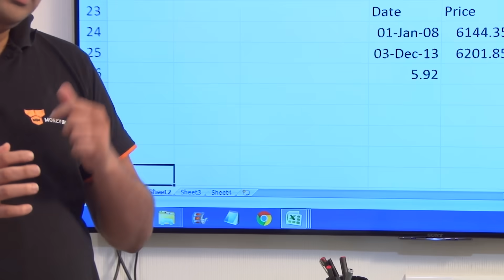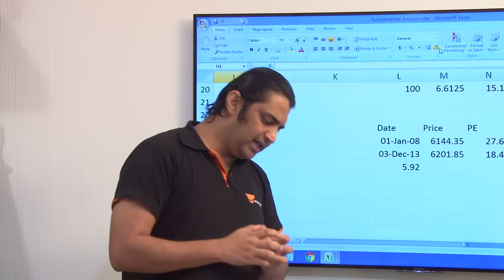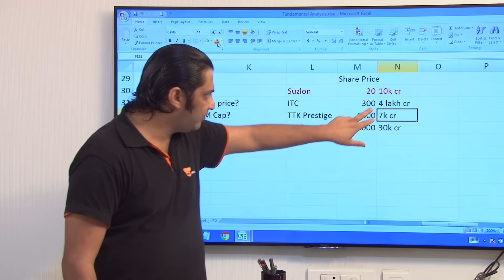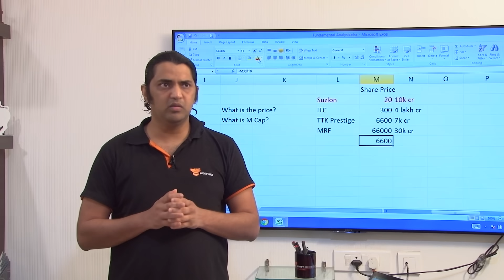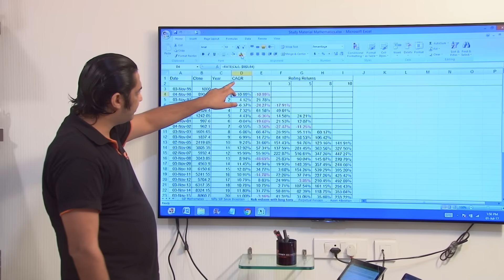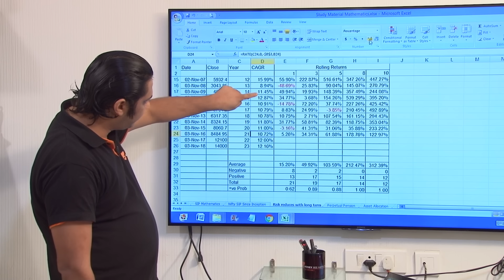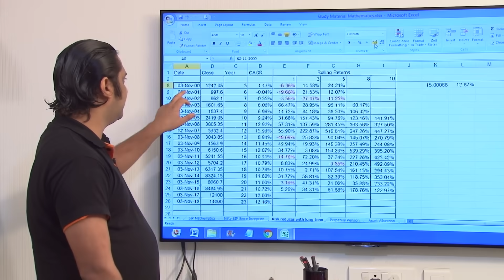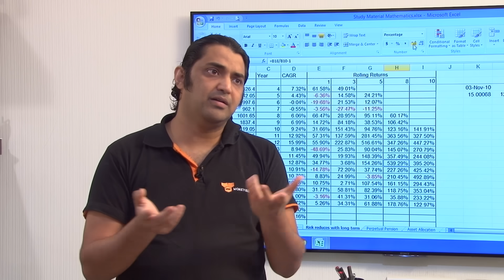13. Hindi: Fundamental Analysis (Stock selection by M Cap and benefit of buying low for long term)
We also provide online trainings on topics related to stock markets and investments in our 'Capital Markets Module'. Details about our this module can be viewed here:

Till date we have 100+ active participants from all over the world who have enrolled for this module. The videos uploaded are in simple Hindi, as in our public YouTube Videos. Apart from teething troubles and operational issues, there have been no serious complaints from any of our enrolled participants till date. We also keep adding new videos on various contemporary topics as and when we feel necessary.

Thank you for your love. Kindly spread this knowledge by teaching at least one person for free. That way you will become better at the topic and you will feel satisfied of sharing the knowledge. There is lot of income inequality in India and this is largely due to knowledge inequality. If we strengthen the roots, the tree will automatically strengthen. It will take time, but it will surely happen if all of us work towards it. We, as Team Money Bee, on our part, will continue to upload videos on YouTube, to the best of our abilities.

As Money Bee, we are a channel of 40k+. If each one of us teaches just one more person, another 40K persons of our country can become more educated and thus can become economically better off.

Instead of one person having Rs. 100 Cr., it is always better that 100 persons have Rs. 1 Cr each. This must happen not by blindly taking money from the rich and distributing amongst the poor, but by making opportunities available to each and every person, rich or poor. Education can do that and all of us have a small role to play in this large objective.

Thank you once again for your support and love :)

Regards,
Team Money Bee

For more details about our online courses please contact Shailesh on 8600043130.